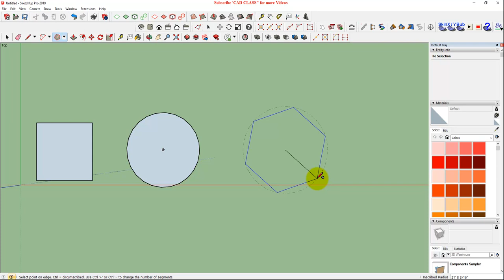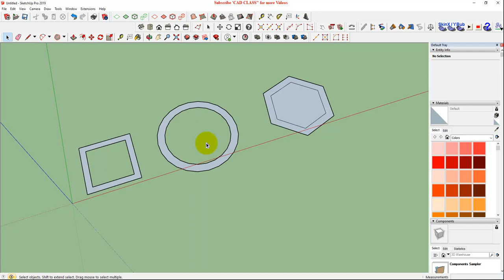Sketchup offset Tutorial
How to offset in sketchup